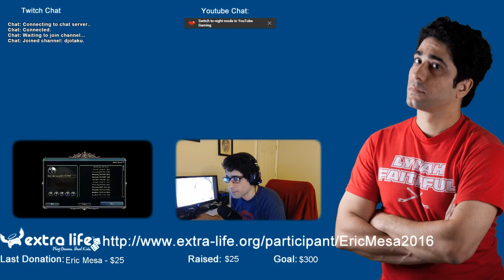ExtraLife: Multi-Player Civ 20160225 - No One Ever Expects Scarlett